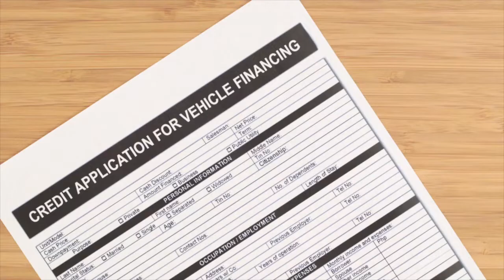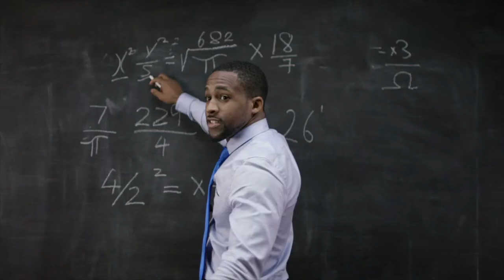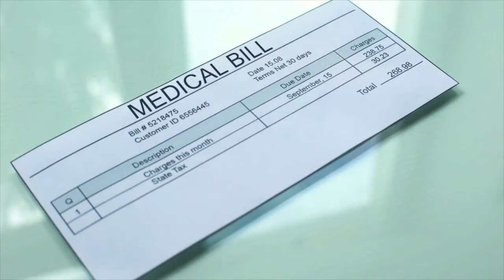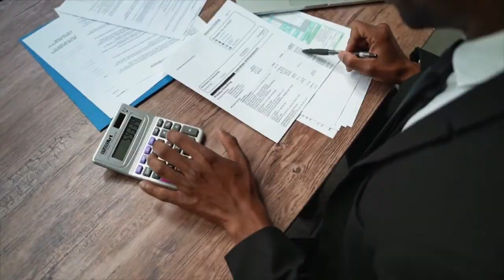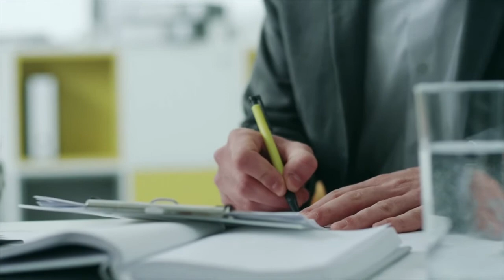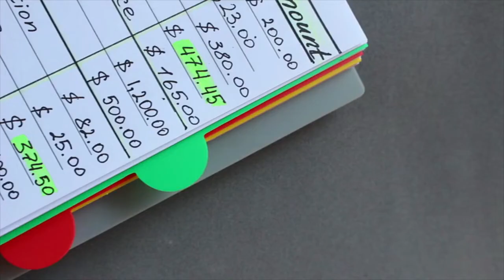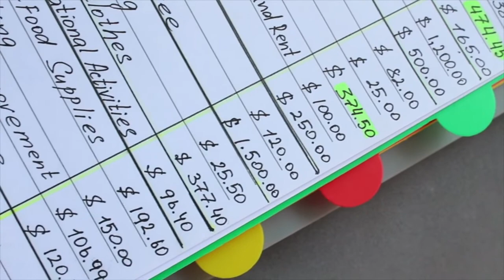Identity Theft by a Parent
Identity theft isn't just perpetrated by criminals oceans away. Sometimes the criminal may even be a family member. We spoke to Kelsi, who had her identity stolen by her own father. Kelsi walks us through the steps she took to handle the problem, and how the implications still follow her today.